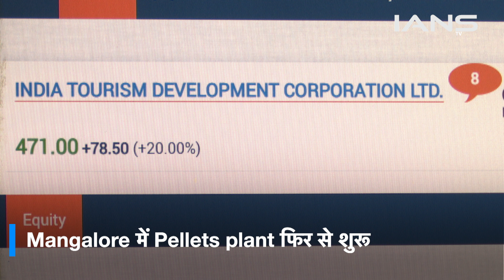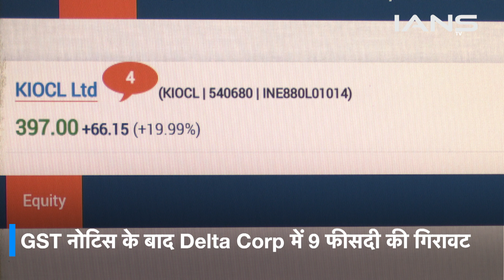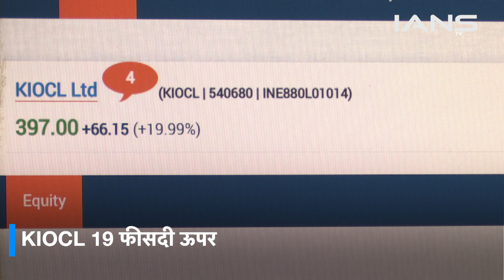शेयर बाजार में लाल निशान पर क्लोजिंग; सेंसेक्स 115 अंक टूटा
मध्य-पूर्व के संघर्ष के बीच बाजार की चाल सपाट रही। निफ्टी 19750 के ऊपर, सेंसेक्स 115 अंक नीचे पहुंचा।

Higher crude oil, gold prices are cast shadow on markets